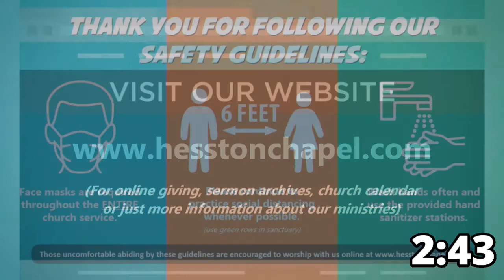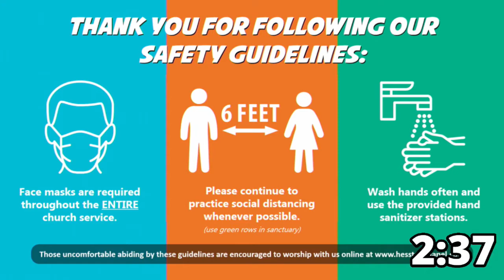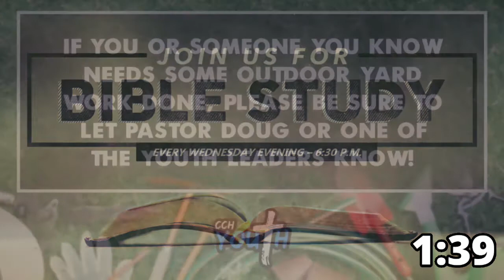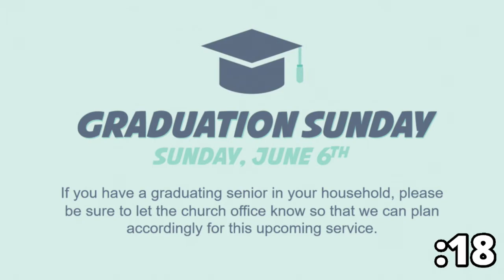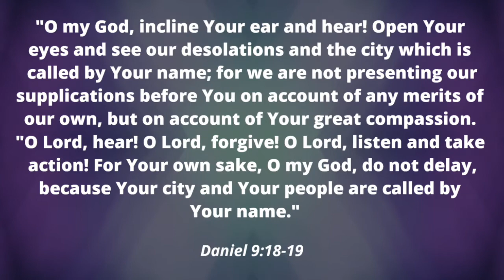Proverbs: "Focus On Your First Love" part 1 | Sunday Morning Worship Service | Sunday, May 16, 2021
Morning Worship Service – Sunday, May 16, 2021

Sermon Notes: N/A